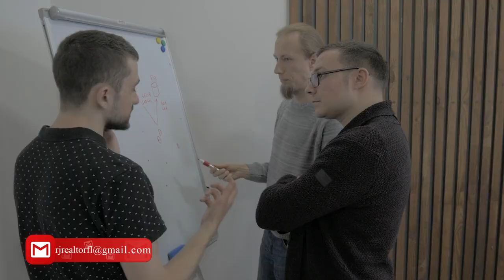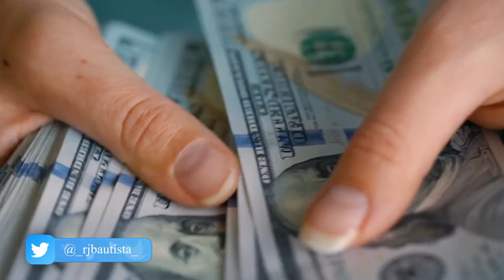😱 HOW TO SECURE A DREAM HOME 🏡 "NEW CONSTRUCTION" : LOCK IN A 4.99% MORTGAGE RATE NOW!! ☝️